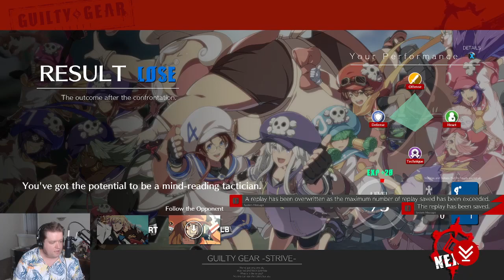Look Out For Those Hammers | Guilty Gear: Strive #5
Streamed June 21st, 2021.

Streams are scheduled Wed/Thu/Fri 7:30PM - 9:30PM